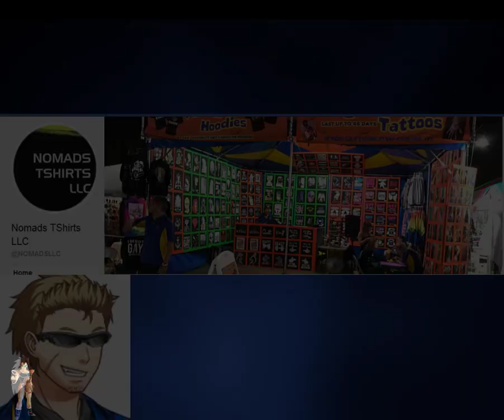Raditz Plays Sonic Forces Part 4 - Teaming Up for Some Replica Scraping!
Part 4 is here and The Resistance pushes forward!  Come watch as I team up with the Sonics of Past and Present to fight for the Future!

Due to a late night Friday, I spent the bulk of Saturday resting.  After getting the video recorded, slow uploads delayed the content.

Game: Sonic Forces
Platform: PC
Game Service: Steam